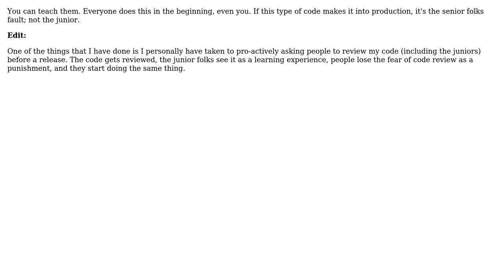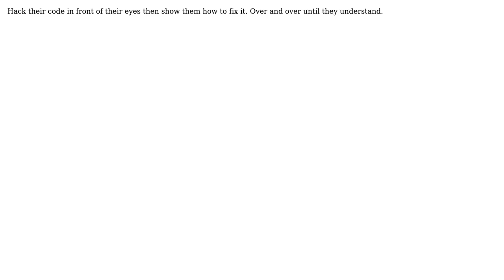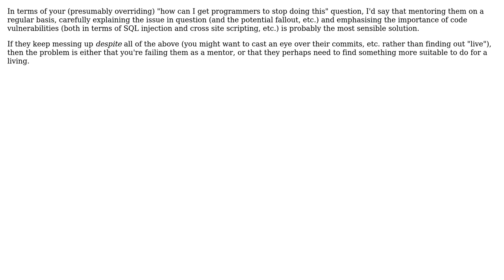Software Engineering: How can I get programmers to stop writing code vulnerable to SQL injection?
With thanks & praise to God, and with thanks to the many people who have made this project possible! | Content (except music & images) licensed under CC BY-SA | Music | Images & others | With thanks to user yan user Ryan user Roger Halliburton user mistagrooves user John Parker user John Kraft user Joe Phillips user Jeff Atwood user Dan Blows and the Stack Exchange Network Trademarks are property of their respective owners. You are responsible for your own actions.